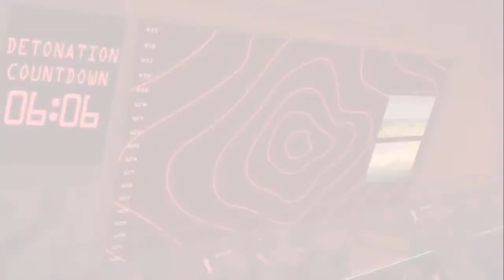Marvel Heroes Siege Online Colossus Live Stream With SuperMrAmazingPants Episode 1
Marvel Heroes Siege Online Colossus Live Stream With The Legendary SuperMrAmazingPants Episode 1